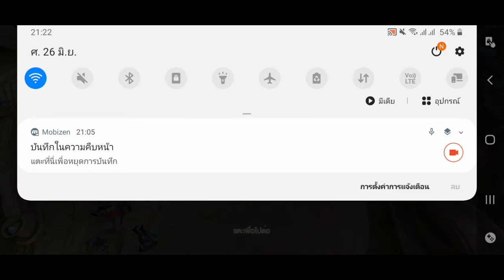ROV สกินใหม่ของ Keera ที่ GM ลืมเอาเข้าเซิฟไทย